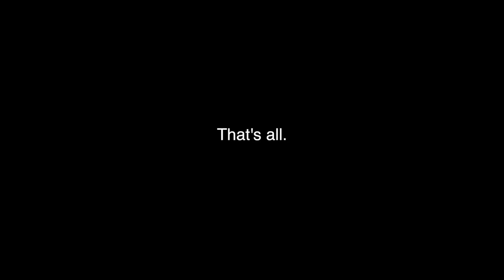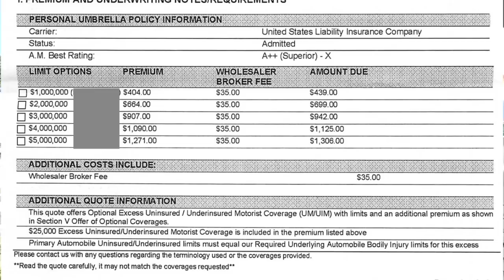What BiggerPockets Isn't Telling You [LLCs in Real Estate]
Should you use an LLC for real estate asset / property protection? What about rental properties and protecting them via LLCs to prevent your personal assets from being claimed by creditors? What about umbrella insurance, the alter-ego principle, fees, tax-prep fees, the idea of a "partnership" in real estate and much more information to help you decide: is the LLC right for you? Note: I'm not an attorney and can't provide legal, tax, or financial advice, so if you need that, I can't help you make the final determination as to whether or not the LLC is right for you. Let this be an introduction to questions you might ask your attorney or tax professional. Want deals off market / before they hit the MLS? Checkout for DealMachine!

⚠️Best way to reach Meet Kevin®: DM on Instagram⚠️

📅T & Th: 9:30 a.m.: Private LIVE Real Estate Investing Consulting & Coaching/Mentoring.
📅W & Fri: 9:30 a.m.: Private LIVE Real Estate Sales Consulting & Coaching/Mentoring.
📅MWF: 9:00 a.m.: Real Estate & Finance Videos.
🎁 Random: Public Livestreams on the Market.

♻️ Incredible, LIVE Real-Estate Courses ♻️
——💬Questions before you Buy? DM Kevin personally💬——
●▬▬▬▬▬๑۩۩๑▬▬▬▬▬▬●
●▬▬▬▬▬๑۩۩๑▬▬▬▬▬▬●

❎I am not a CPA, attorney, or financial advisor and the information in these videos shall not be construed as tax, legal, or financial advice from a qualified perspective. If you need such advice, please contact a qualified CPA, attorney, or financial advisor. Linked items may create a financial benefit for Meet Kevin®. The Paffrath Organization is a licensed real estate brokerage doing business as Meet Kevin® in California under DRE #02032575.

⛔️Meet Kevin ®
⛔️No-Pressure Agent ®
⛔️Providing More ®